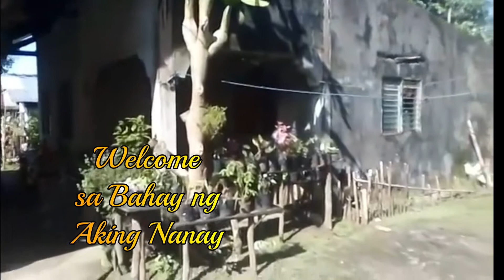My Small Investment Coconut Tree And Piggery II Mini Farm Vegetables II Bhench Official